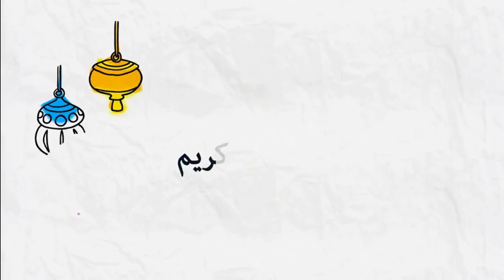ماحكم النظر الى عورة المريض في رمضان؟ 🕌 مع الدكتور طيب كريبان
جديد 2020 : ماحكم النظر الى عورة المريض في رمضان؟ 🕌 مع الدكتور طيب كريبان
 ▬▬▬▬▬▬ஜ۩☺۩ஜ▬▬▬▬▬
 ▬▬▬▬▬▬ஜ۩☺۩ஜ▬▬▬▬▬
⛔ أحبابي الكرام ، إذا أعجبكم الفيديو رجاءاً لا تنسوا :

 ▬▬▬▬▬▬ஜ۩☺۩ஜ▬▬▬▬▬
مواضيع سابقة

🕌 عَنْ أَبِي هُرَيْرَةَ، عَنِ النَّبِيِّ صَلَّى اللهُ عَلَيْهِ وَسَلَّمَ قَالَ:
 ▬▬▬▬▬▬ஜ۩☺۩ஜ▬▬▬▬▬
⚠️ توضيح مهم ❗

 ▬▬▬▬▬▬ஜ۩☺۩ஜ▬▬▬▬▬
# هاشتاغ الموضوع #